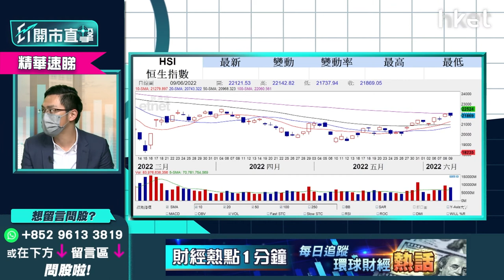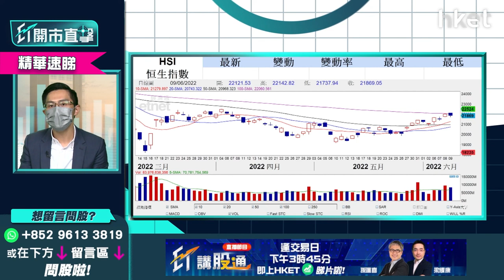【ET開市直擊】（精華）港股食糊時機到？恒指跌穿呢個支持會跌得更深